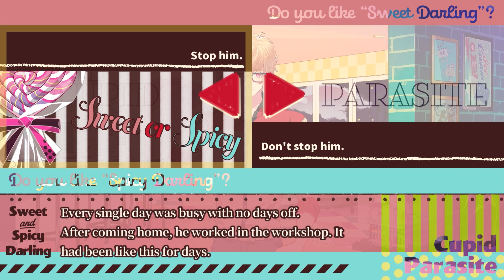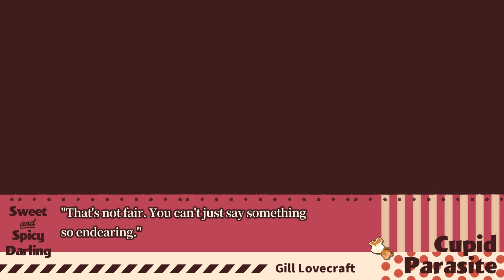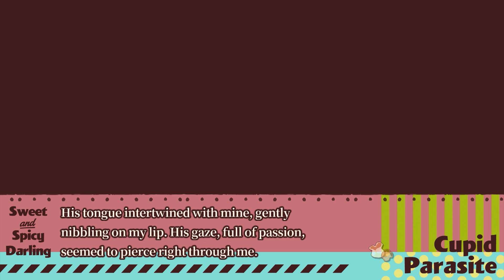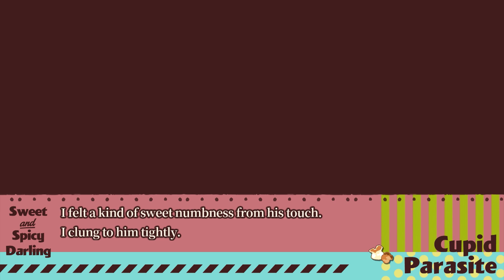Cupid Parasite Sweet & Spicy Darling | Part 31